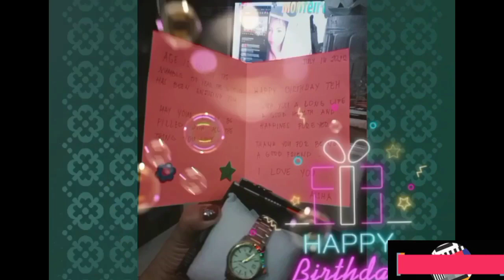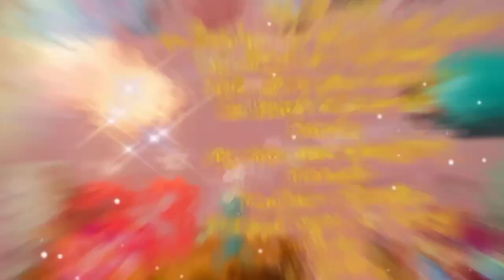Celebrating my Birthday on Fiestahan @July 16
I would like to thank all staff of fiestahan asian cuisine for making my birthday succesfully sweet and happy located on Al Olaya Riyadh Saudi Al jazeera hypermarket..